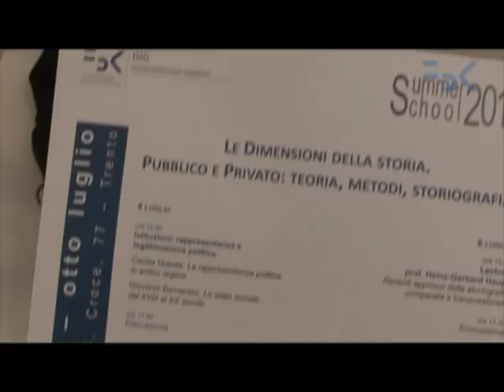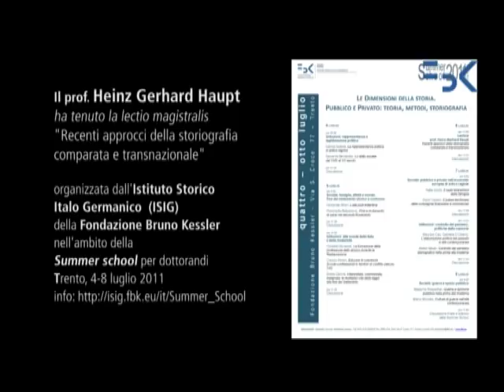ll "mestiere di storico" nel XXI secolo: un'intervista con Heinz Gerhard Haupt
Quali sono le caratteristiche più importanti del "mestiere di storico" all'inizio del XXI secolo? Qual è oggi in Europa il ruolo dei centri di ricerca internazionali (o transnazionali, come ISIG-FBK), anche alla luce dei pesanti tagli dei finanziamenti alla ricerca che colpiscono particolarmente i centri italiani? Quali sono i principali problemi degli studi italo-tedeschi in Italia?
Lo abbiamo chiesto a Heinz Gerhard Haupt, professore all'Istituto Universitario Europeo di Fiesole, considerato uno dei maggiori esperti internazionali di metodi storiografici e di storia comparata, che lo scorso 6 luglio ha tenuto a Trento una lectio magistralis alla Scuola estiva per giovani dottorandi di ricerca in scienze storiche, organizzata dall'Istituto Storico Italo Germanico della Fondazione Bruno Kessler.
Regia: Marzia Lucianer (FBK)
Intervista: Marco Mondini FBK-ISIG) e Marzia Lucianer (FBK)